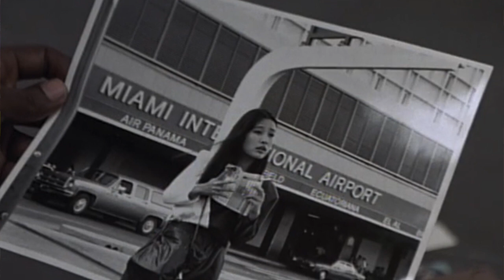Miami Vice Changed Everything S01E13 & 14 Golden Triangle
A look at the two-part Miami Vice episode Golden Triangle, which guest-starred Robin Johnson, Keye Luke, Joan Chen, and John Santucci and delved into the mysteries of Castillo's past.